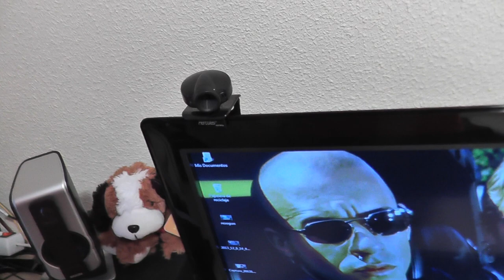MI NUEVO SET-UP